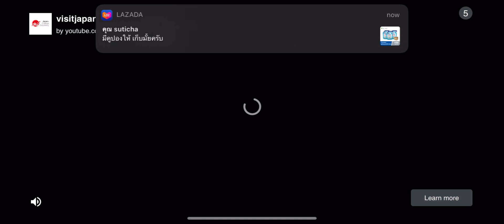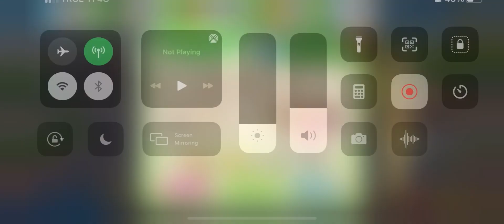Rising super chef : Singapore Level 31,32,33,34,35